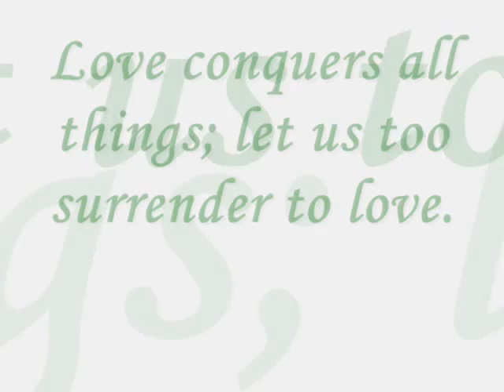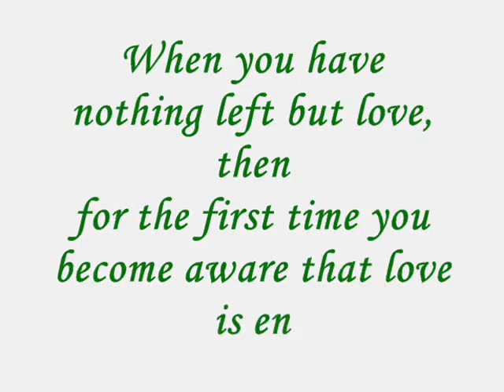Pag-ibig na Kaya By: Rachel ann Go & Christian Bautista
This video is for the two persons who are truly in love with each other...